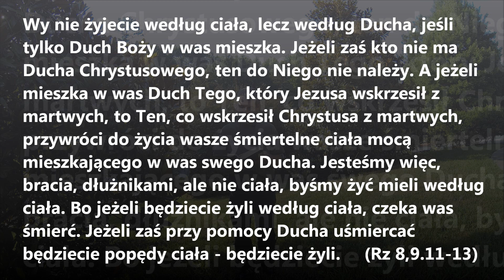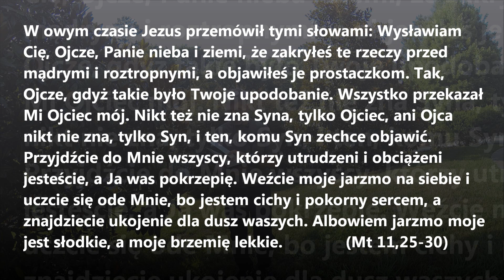XIV niedziela zwykła, rok A